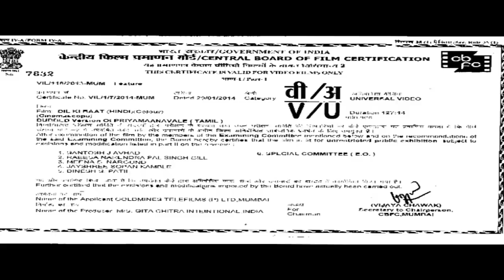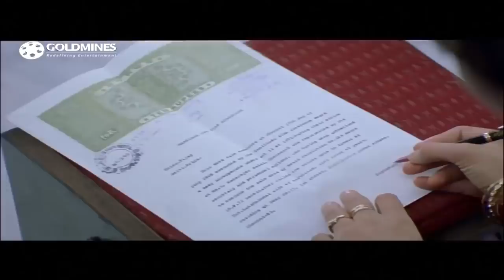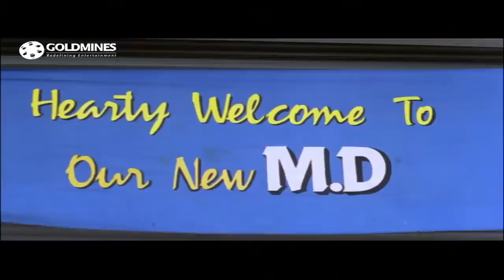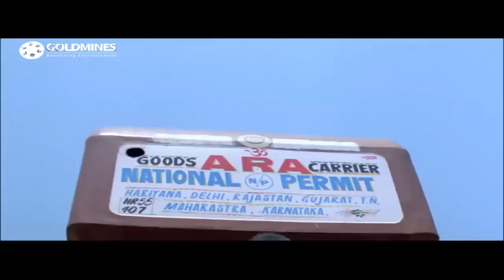दिल की बात - सुपरस्टार विजय की बेस्ट रोमांटिक हिंदी डब्ड मूवी | सिमरन, राधिका चौधरी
Industrialist Viswnath's son Vijay comes home after completing his education abroad. Viswanath's personal secretary Radha has several problems to deal with - an elder sister deserted by her husband, an unmarried and pregnant younger sister, an unemployed elder brother and she herself has a congenital heart. Vijay, who is used to western culture, has a different background and without any inhibition sits for drinks with his father. He has only one problem i.e. how to blow the riches piled up by his ancestors. Vijay decides to get married on a contract basis and how he achieves this forms the rest of the story.